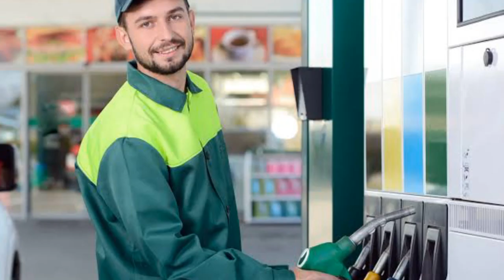A POUSADA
fotos.html
   [ Fotos Desenho Natural Artistas ]

   [Vídeos Do Canal Sem Falta Sábado, [15:00 ] Domingo, [16:00]